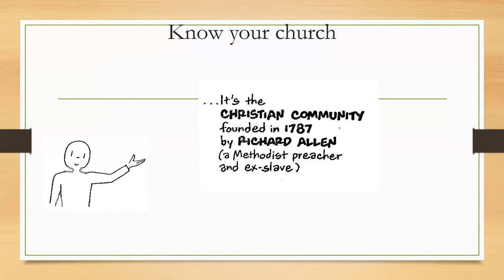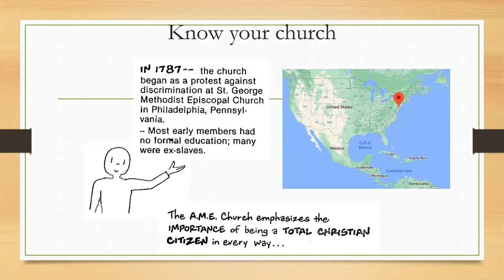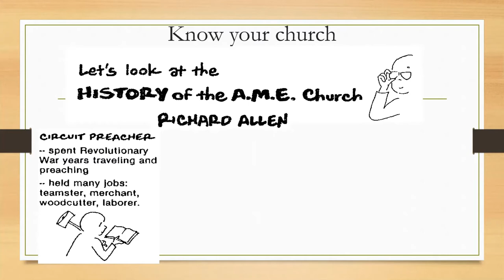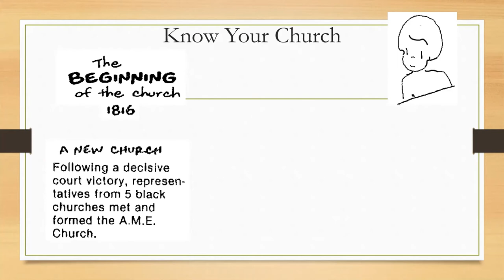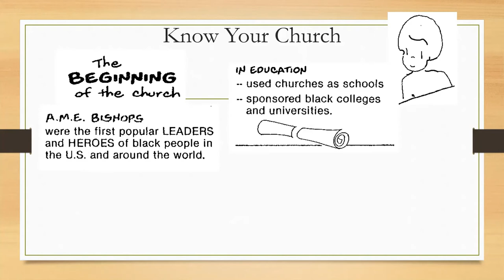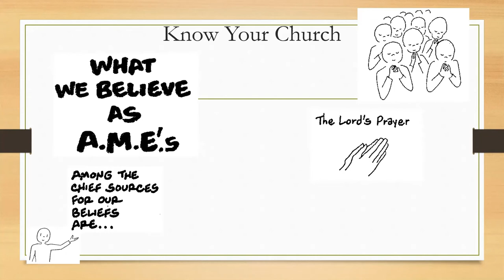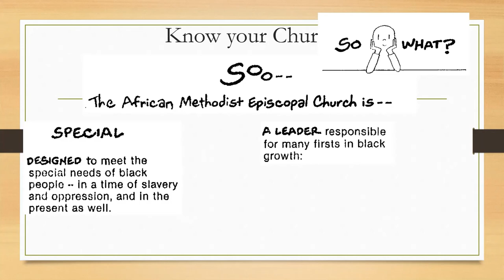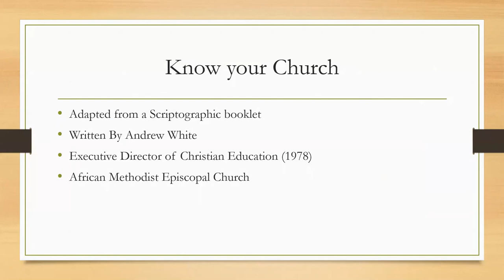A Brief History of the African Methodist Episcopal Church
A brief history of the AME Church, its genesis in the United States of America  adapted from a scriptograph done by Rev. Dr. Andrew White for the Christian Education Commission of the A.M.E. Church in 1978 .